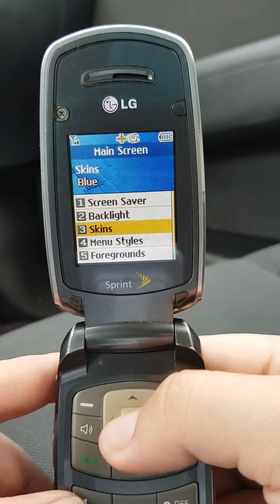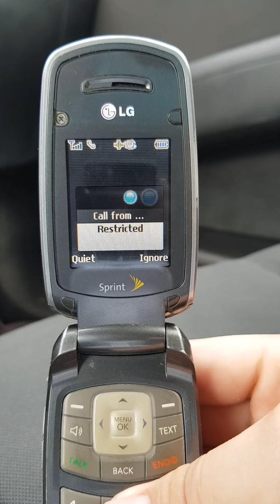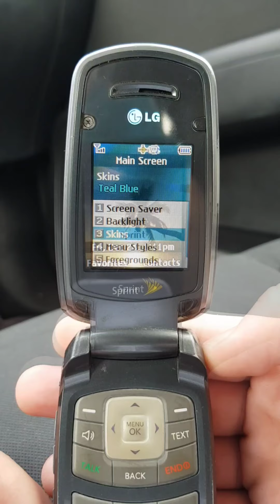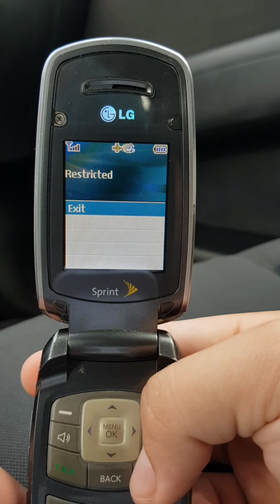LG LX160 System Themes